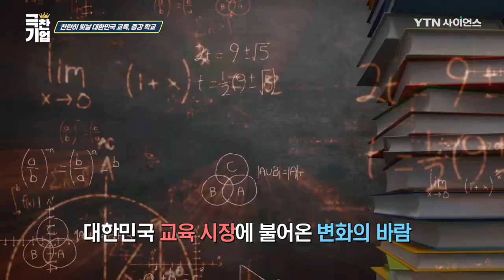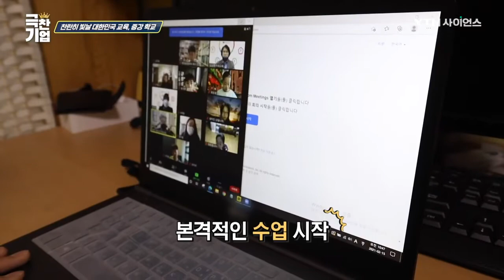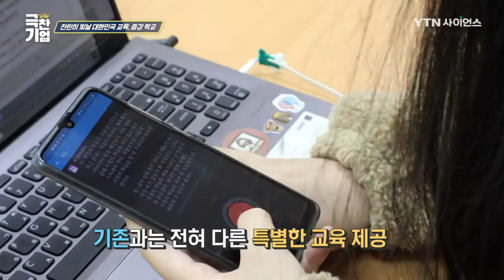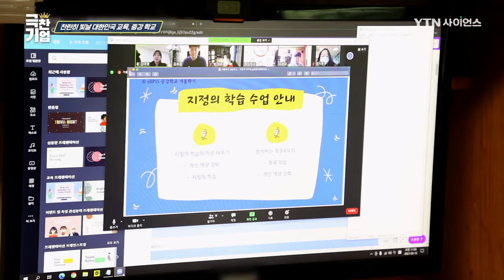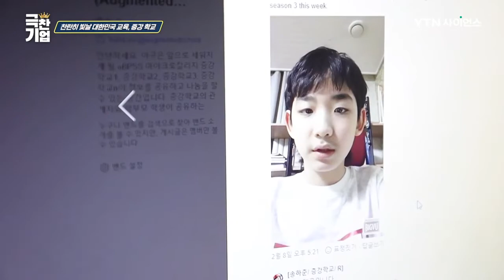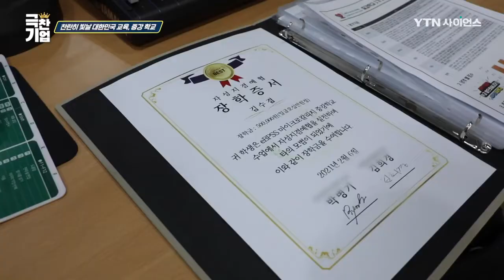찬란히 빛날 대한민국 교육, 증강학교 [극찬기업] 35-1 / YTN 사이언스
더는 온라인 속 세계는 가상 공간이라고만 칭할 수 없다.
비대면 시대에 점점 더 많은 사람이 온라인을 통해 의견을 주고받고
소통하고 교류하는 시대에서 교육 시장에도 변화가 필요하다!

더디던 성장 속도에 날개를 달아줄 플랫폼이 등장했다?!

증강 학교를 통해 방 안이 교실이 되고
딱딱한 암기식이 아니라 몸을 흔들고, 생각을 확장하고,
서로의 의견을 주고받을 수 있는 다양한 프로그램으로 구성
암기가 주가 됐던 교육에서 벗어나 창의성과 상상력을 확장할 수 있는 기회를 제공하고 있는 증강 학교

왜? 라는 질문을 통해 교육을 받은 후에도 학생마다 더 많은 생각을
할 수 있는 기반을 제공하고 미래를 이끌어 갈 인재로 성장시킨다.

새로운 교육 플랫폼을 통해 대한민국 교육 세계가 더욱 넓어지고
아이들의 성장에 도움을 주기 위해 노력하는 ‘극찬기업’을 찾아가자!